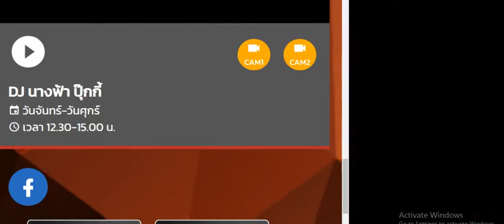94 EFM x ลูกทุ่ง เน็ตเวิร์ก : 4 ส.ค. 2563